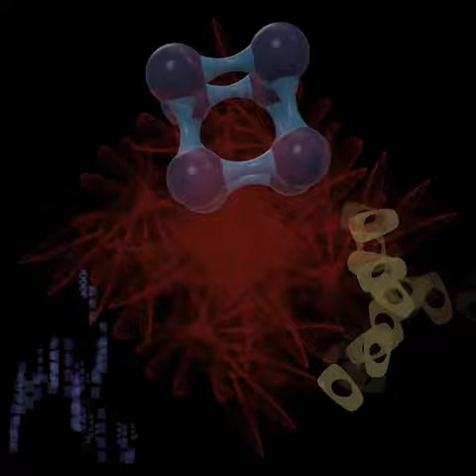Moment Musicaux No. 3, D 780, for pseudo guitar and other pseudo stuff.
After all this time, what's one more instance of Schubert abuse amount to anyway?